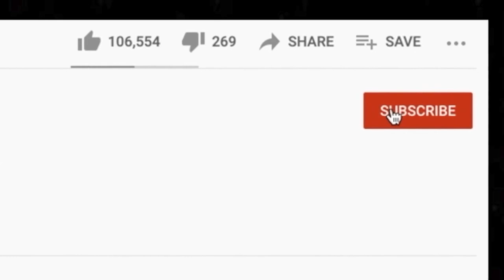JUNGLE FEVER? 🎵 Steve Miller Band - Jungle Love